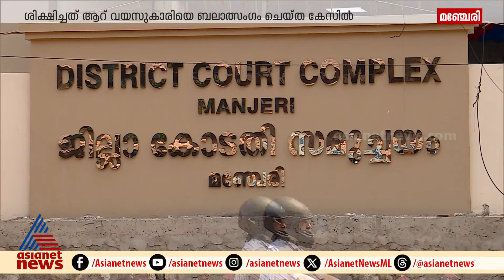ആറ് വയസുകാരിയെ ബലാത്സംഗം ചെയ്ത കേസിൽ യുവാവിന് എൺപത്തിയേഴര വർഷം തടവ് | Malappuram | POCSO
മലപ്പുറത്ത് ആറ് വയസുകാരിയെ ബലാത്സംഗം ചെയ്ത കേസ്; പ്രതിക്ക് എൺപത്തിയേഴര വർഷം തടവ്